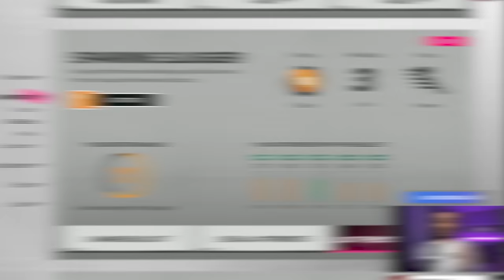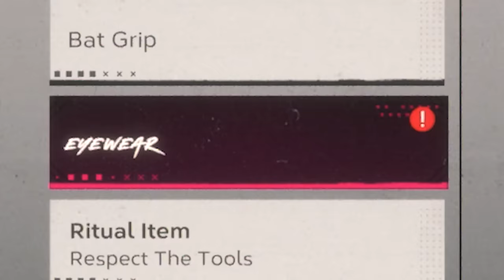LAST CHANCE FOR ALL-STAR VOTES! | MLB The Show 24 Road to the Show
This is my last chance to get All-Star votes in MLB the Show 24 Road to the Show!

Thanks for checking out my MLB The Show 24 RTTS! In this series I'll be playing as a Shortstop in MLB The Show 24's career mode & attempting to make the hall of fame. Road to the Show in MLB The Show 24 got a bunch of new updates this year, so I'll be checking them out all season long!